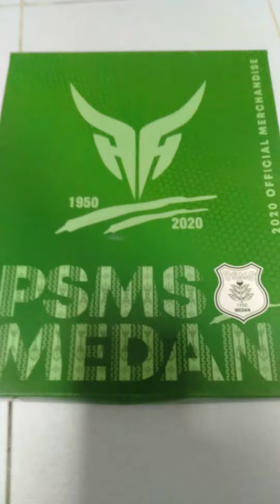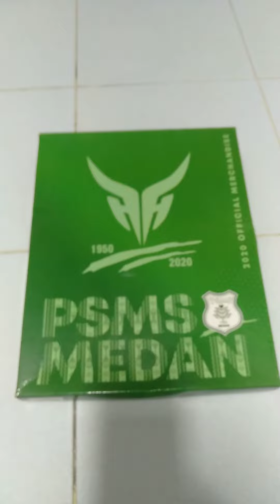Indonesia club jersey in fantastic boxset🏟️⚽⚽